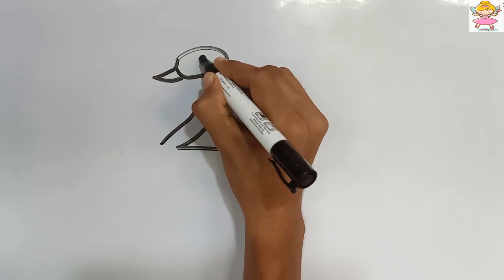Number drawing for kids|Toy Art | How to draw pictures using number 1 to 10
Number drawing for kids|| How to draw pictures using english number 1 to 10  . How to turn numbers into drawings -  drawing for kids - Toy Art - Paitoo - Draw anything from numbers - simple and easy step by step for kids,students.